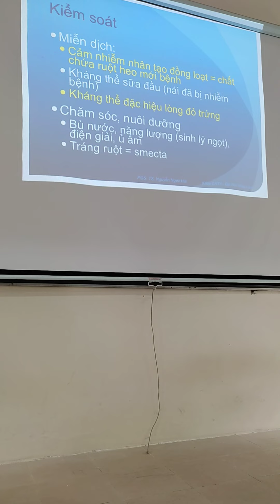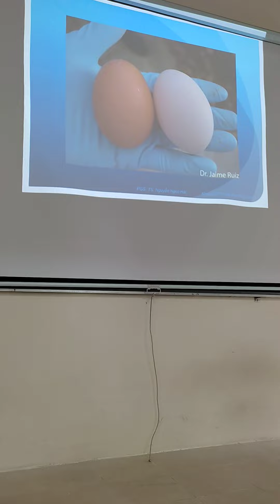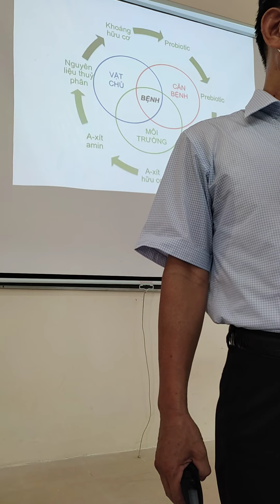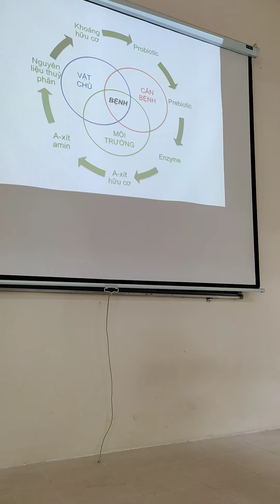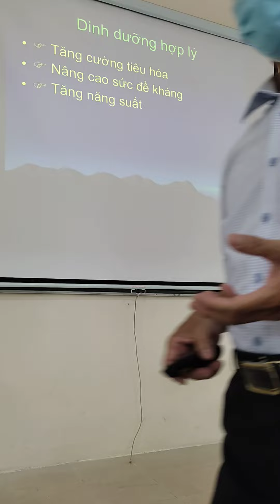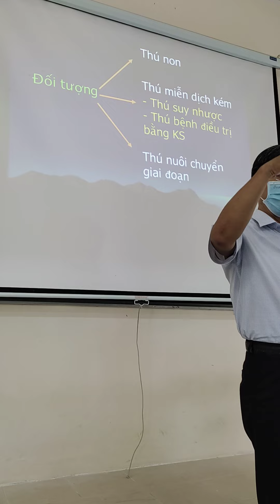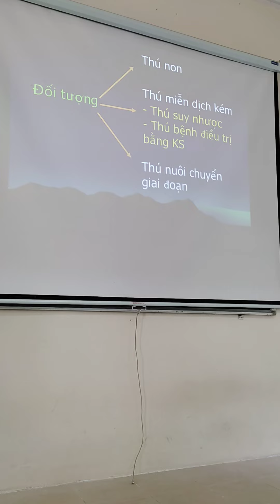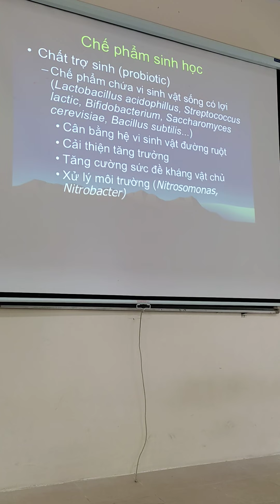VSCN buổi 9